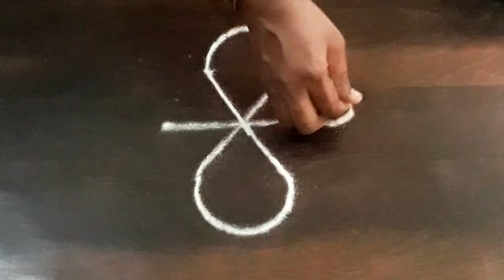புரட்டாசி திங்கட்கிழமை உகந்த தாமரை கோலங்கள் Simple kolam for Navrathri Easy Dussehra koam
kolam rangolidesigns
   திங்கட்கிழமை  தாமரை கோலங்கள்
 3x2 kolam
monday kolam
 இரண்டு   பூக் கோலங்கள்
  monday kolam
easy rangoli
beautiful rangoli
super rangoli
easy kolam for beginners
rangoli
muggulu
vijayadhasami kolam

   Navarathri kolamதாமரை
 daily kolangal
 pulli kolangal
 Creative Rangoli
 எளிதான கோலங்கள்
Easy rangoli
 creative rangoli